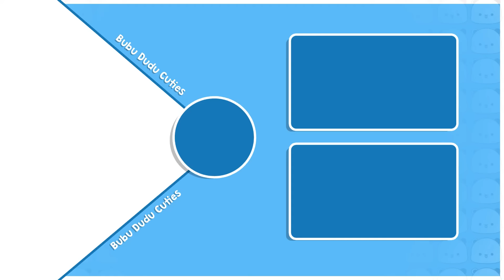BDC510 ▶The Enigmatic FOOD Order🍝🍜Balu Emergency CALL to Bubu📞| Cartoon Animation | Bubu Dudu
📺 About This Video:
The scene opens with an old man visiting the BDC Food Store and placing a food order for a birthday party at an orphanage he runs. Balu, the store staff, is impressed by the old man's kindness and offers to arrange a perfect food selection for the party. Meanwhile, Bubu is searching for Mishi, who is playing outside with Daabu. Bubu checks on them and reminds Daabu to behave. The scene returns to the store, where Balu is unsure about handling the old man's order and calls Bubu, the owner, to assist. Bubu is thrilled to hear about the potential customer and heads to the store to handle the order.

🎨 About Bubu Dudu Cuties (BDC):
Bubu Dudu Cuties is dedicated to bringing you fun and educational cartoon stories featuring our beloved characters. Each story is crafted with love to entertain and teach valuable lessons.

❤️ Why You'll Love Our Channel:
Heartwarming stories
Fun and engaging adventures
Life lessons and moral values
Adorable and lovable characters

👍 Support Us:
Your support helps us create more content for you!